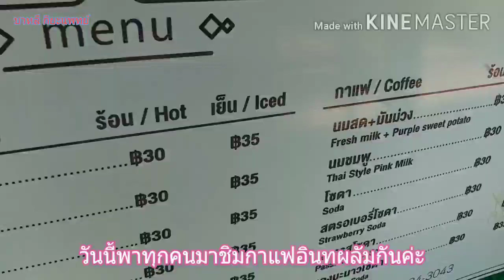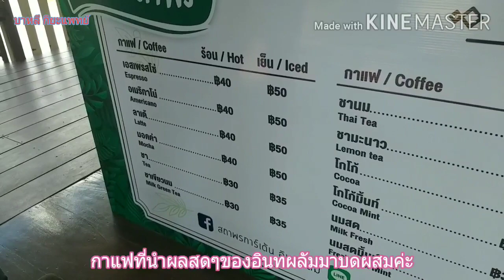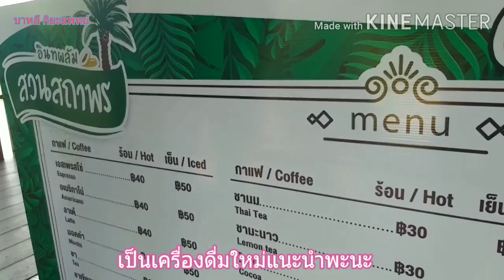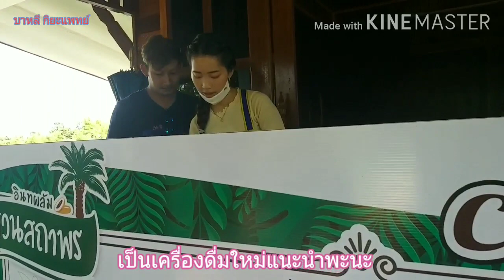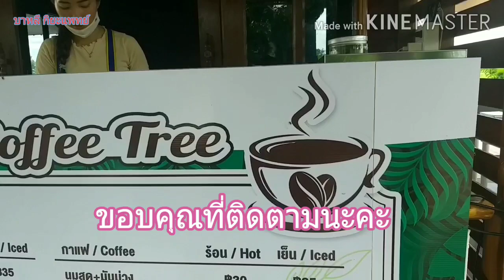กาแฟอินทผลัม มาลองชิมกาแฟอินทผลัมสดกันค่ะ